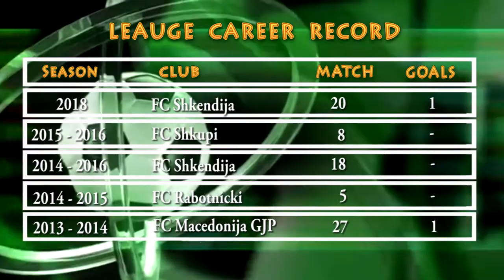● Besmir Bojku ● | HIGHLIGHTS | ● 2018 ●